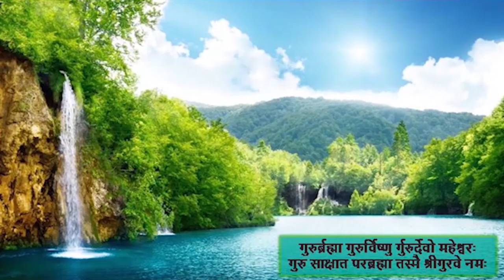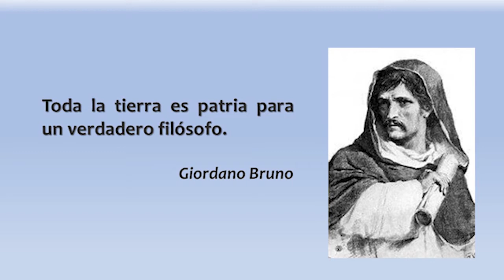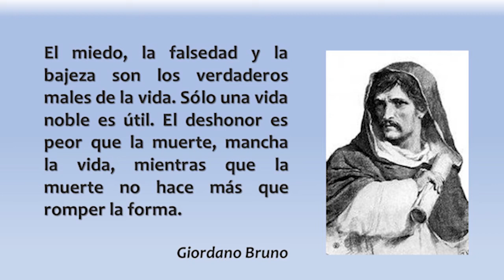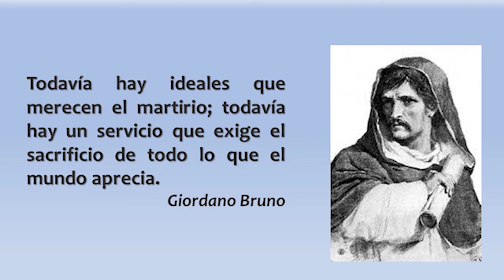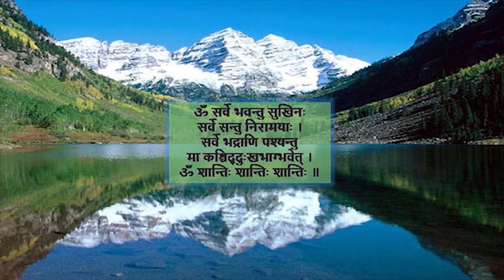Español-Giordano Bruno, defensor de la verdad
Charla corta sobre la vida y obra de Giordano Bruno, dada por Catalina Isaza Cantor de la Sociedad Teosófica en Colombia y residente en Adyar, como parte de la conmemoración del Día de Adyar en la Sección española de la ST,  el 17 de febrero de 2021.